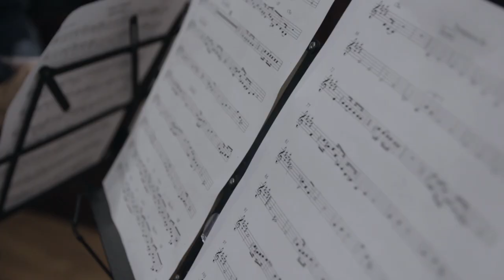Manifiesto 69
Dedicada a las generaciones que parieron el "Cordobazo" y el "Rosariazo" y que dieron inicio a la lucha politica contra la dictadura de aquella época, dando orígen a tanta lucha política y social en los años subsiguentes. Canción no dirigida a ningún gobernante en particular, en todo caso son situaciones que solemos pasar como paises del tercer mundo, mucha gente, gobernantes a veces, culpan mas de todos nuestros males al ladrón de gallinas, como decía el Cuchi Leguizamón, y no a los grandes evasores y expoliadores de la nación. A veces vemos que se destinan fondos que no tenemos en seguridad y represión y las escuelas destruidas, y la gente sin saber de qué trabajar, pero que aún así se las rebuscan, la clase humilde, la mayoría, y sale a parar la olla como sea. Canción, al fin, que servirá para cuando los gobernantes solo se dediquen a conturbeniar con los que nos expolean, y por otro lado les encante solo reprimir a los ladrones de gallinas...

Cantantes invitadxs: Alejandra Leni , Santiago Escalante, Joselina Casadei, Germán Roffler, Eugenia Garralda Lazarte, Edgardo Machain.

Cuerda de tambores:
Manu Hazan- tambor repique
Micaela Salaberry- tambor piano
Diego Zabala- tambor chico

Sección vientos:
Santiago Chinellato: Trompeta
Fabian "tropical" Veglio- Flugelhorn ( solo en introdución, intermedio y final)
Igor Cuervo- trombón 1
Milton Méndez- trombón 2

Guitarra y Arreglos de vientos: Javier Ramirez

Bajo: Gabriel "el Cabe" Coronel
Piano y Voz: Facundo Salazar

Edición: Javier Ramirez  y Facundo Salazar.

Mezcla y Mastering: Carlos Altolaguirre y Renzo Albera.

Grabado en Julio del 2019 Estudios Penny Lane
Video realizado por "The Milito´s Production"
Cámara: Gino Bellofatto, Gustavo Giannelli y Matías Martín
Edición y Producción: Andrés Milito